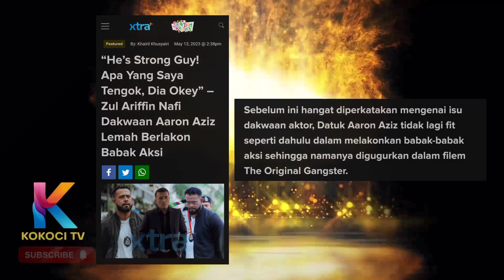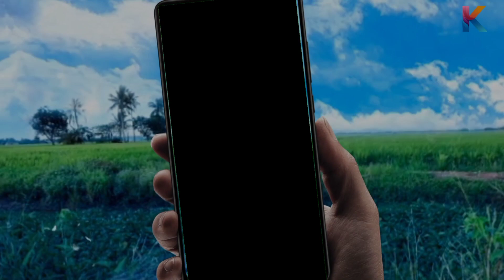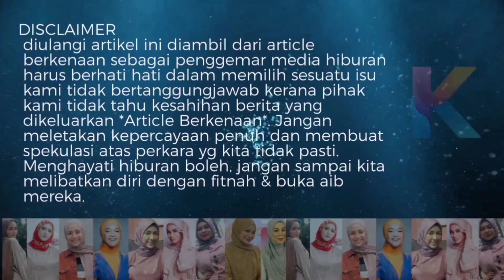Syamsul Putar Alam Betul! Aaron Aziz Bukti Berlakon Filem Aksi! Kembali Dipanggil Sol?